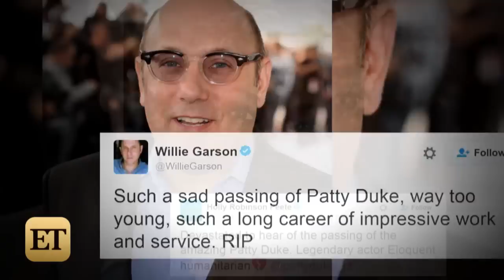Patty Duke Dies at 69 -- Hollywood Pays Tribute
The actress' family confirmed her passing on Tuesday.